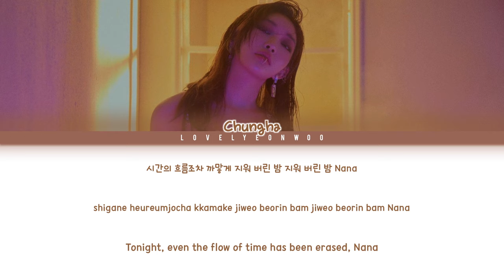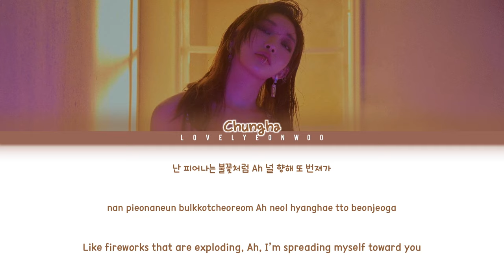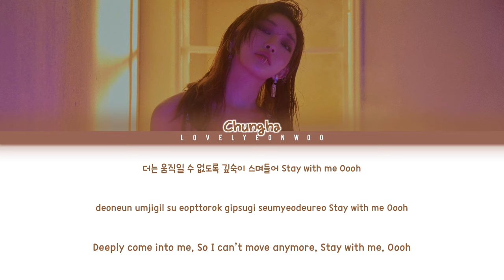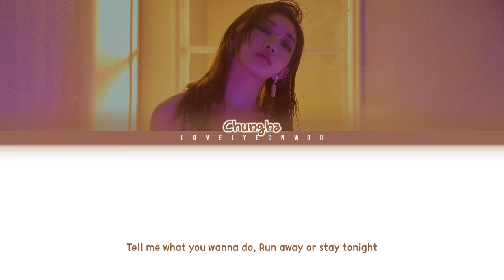CHUNG HA (청하) – Stay Tonight Lyrics (Color Coded Han/Rom/Eng)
Song: Stay Tonight
Album: ‘Stay Tonight’ Pre-Release

Don’t reupload.